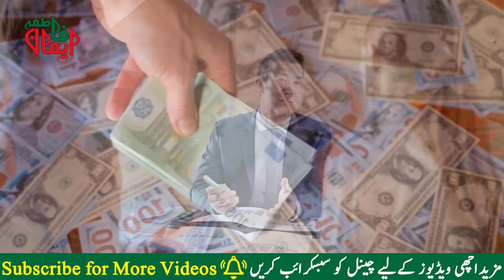Biometric Cash Withdrawal Through Allied Bank Counter In Pakistan 2021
Asalam e Alaikum! This Video Is About Biometric Cash Withdrawal Through Allied Bank Counter In Pakistan 2021

How to Pay PTCL Bill From Meezan Bank With Mobile App Internet Banking By Emaan Fatima